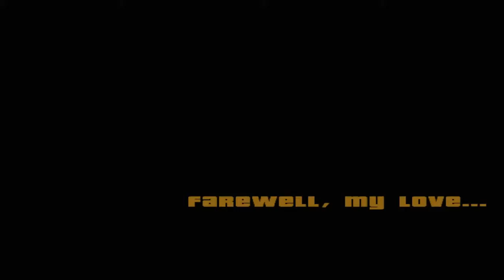Let's Play GTA: San Andreas #021 - Den Blick nach vorn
Das Rennen gegen Woozie haben wir gewonnen, doch noch sind wir hier nicht fertig. Catalina hat sich ebenfalls hierhin verirrt - und hat einen neuen Lover! Claude ist ein bekanntes Gesicht für GTA-Kenner, denn er ist der Held aus GTA 3. Auch er wird mit ihr kein Glück haben, doch sein Schicksal soll uns jetzt nicht beschäftigen. Ein Rennen auf der gleichen Strecke rückwärts soll den Abschluss in CJs abgefahrener Beziehung mit Catalina bilden - und der Sieg über ihren neuen Liebhaber bringt uns die Eigentumsrechte an einer Garage im nahe gelegenen San Fierro ein. Eine absolute Bruchbude, wie wir bald feststellen werden...

Nachdem wir lebendig aus der Liaison mit der Irren hervor gegangen sind, wird es Zeit, Tenpennys Auftrag umzusetzen. Zurück bei The Truth haben wir den Auftrag, drei Tonnen Gras im Kofferraum eines aufregend lackierten Bullies namens Mutterschiff in die Stadt zu bringen - doch just in diesem Moment taucht die Drogenpolizei auf. Da hilft nur eins: schnell alle angebauten Marihuana-Pflanzen mit dem Flammenwerfer vernichten, den Raketenwerfer gegen den über uns kreisenden Helikopter richten - und dann gemütlich einem neuen Leben entgegen tuckern.

We are going to San Fierro!